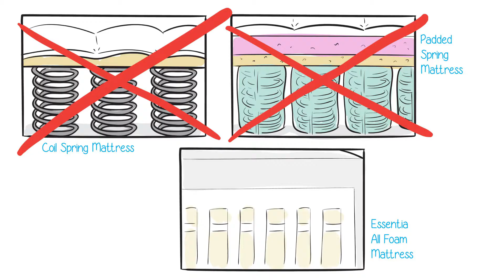Whiteboard animation for Essentia Natural Memory Foam Company